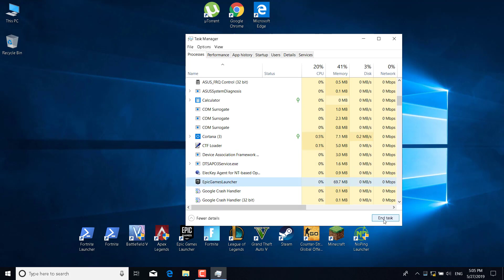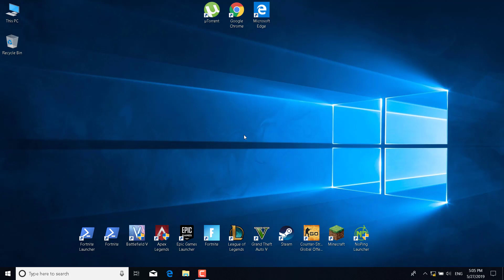How to UNINSTALL EPIC GAMES LAUNCHER on PC ! [ Epic Games Launcher is currently running FIX ]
In this video, I show you how to uninstall the Epic Games Launcher on PC on Windows 10/8/7 in Season 11. This will fix the Epic Games Launcher is currently running Error that you may be getting.
Lower your ping with NoPing.